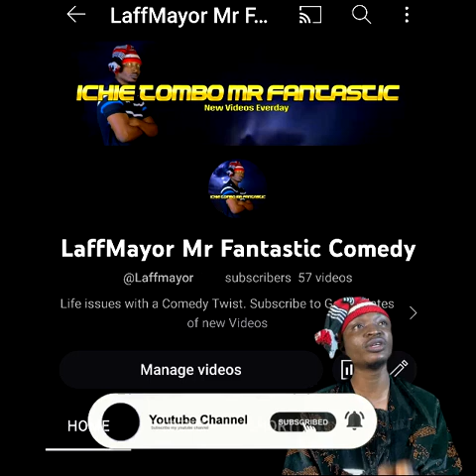Rest In Peace English Language ⚰️🤣